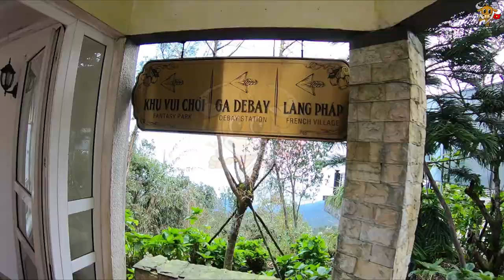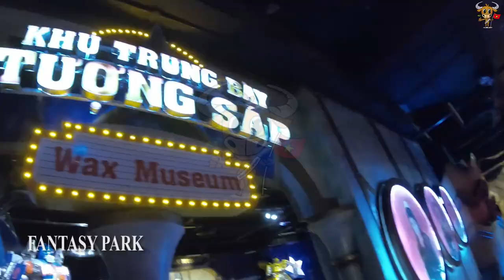다낭여행, 절대 놓치면 안 되는 곳. 바나 힐 시리즈 완결 편 !! DA NANG BANA HILLS ALL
다낭여행 준비중이신 분들, 다낭을 이미 다녀오신분들 모두 이 영상은 끝까지 시청해주세요. ^_^

바나힐일일투어 영상을 보시면 여러분들이 바나힐에 가셔서서 어떻게 즐기셔야 될지 쉽게 아실 수 있답니다.

바나힐 입구에서 케이블 카를 타고 중턱에 올라가 아름다운 정원과 와인 저장 창고,
그리고 푸니큘라 기차를 타고다시 중턱에서 바나힐 케이블 카를 타고 정상에 오르면
짜릿한 알파인 코스터와 판타지 파크의 자유드롭 놀이기구, 거울 미로,4D와 5D 입체관,
우주 비행과 범퍼카등 아주 다양하게 무료로 즐길 수 있어요.
뿐만 아니라 동화속의 마을인 프렌치 빌리지와 한번 더 정상에 걸어 올라가면 바나힐 테마 파크를
아름다운 산새와 더불어 한눈에 볼수 있는 장관이 눈앞에 펼쳐 집니다.

산 정상에 케이블 카를 20여분 타고 다시 내려오면 마지막으로 분수 쇼를 보고 아쉬움을 달래며
투어를 마치게 되네요..
다낭을 가시면 빼놓을 수 없는 핫 플레이스, 바나힐 영상 즐감 하세요 ^^

현재 원더풀 베트남에서 다낭현지투어 예약시 이벤트가 진행중인데, 가격도 착하고 고객 서비스가 훌륭합니다. 아래의 싸이트 주소들을 참조하시면 되요.

원더풀 베트남 웹 싸이트 (Wonderful Vietnam Web Site)

원더풀 베트남 인스타그램 (Wonderful Vietnam Insragram)